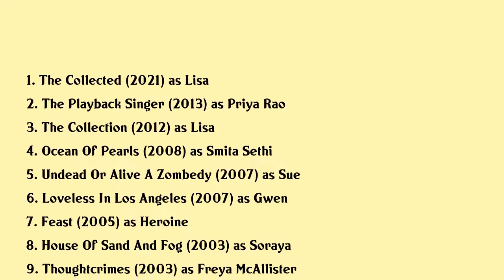Navi Rawat Movies list Navi Rawat| Filmography of Navi Rawat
Navi Rawat Full Movies List Filmography of Navi Rawat

Latest movies of Navi Rawat are:

1. The Collected
2. The Playback Singer
3. The Collection
4. Ocean Of Pearls
5. Undead Or Alive A Zombedy
6. Loveless In Los Angeles
7. Feast
8. House Of Sand And Fog
9. Thoughtcrimes
10. Dancing At The Harvest Moon
11. The Princess The Marine
12. Jack The Dog

Complete list of movies acted by Navi Rawat are in this video.

Please Comment down your favorite movie of Navi Rawat